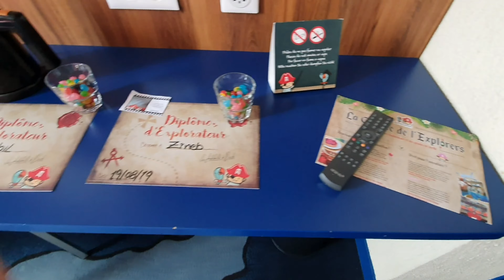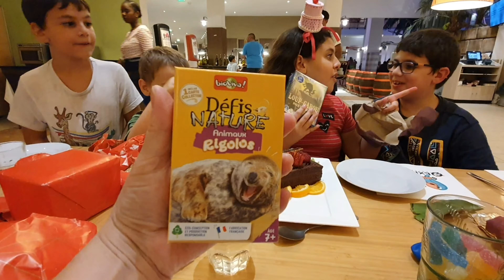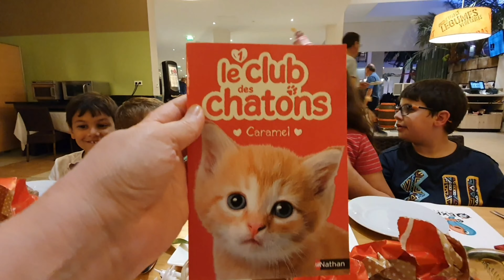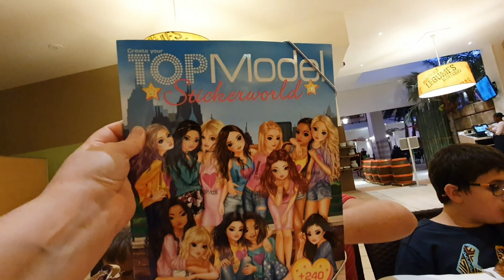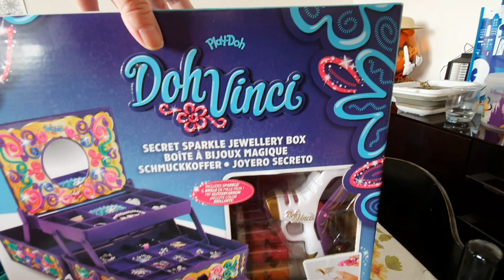MES 17 CADEAUX D'ANNIVERSAIRE ET NOTRE DESTINATION SURPRISE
Bonjour, pour son anniversaire Zineb ouvre 17 cadeaux  et elle apprend avec ses frères ou ils vont aller en destination surprise.

Hello, for her birthday Zineb open 17 gifts and she learns with her brothers or they will go to surprise destination.

Nous espérons que cette vidéo vous plaira, n'hésitez pas

We hope you enjoy this vidéo, do not hesitate

LIKER
ACTIVER LA CLOCHE/ ACTIVATE THE BELL
PARTAGER/ SHARE

prochaine vidéo dimanche